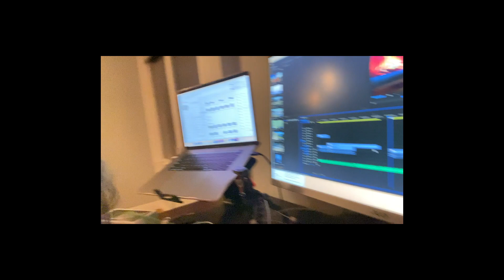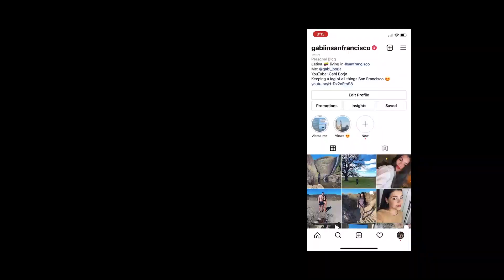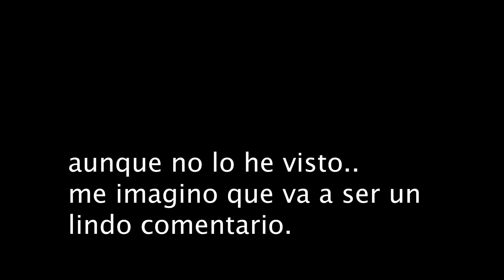CALIFORNIA- EL LUGAR MAS BELLO DE LOS ESTADOS UNIDOS | Gabi Borja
Hola! Soy Gabi. Les queria ensenar todo los lugares que visitamos este mes en California. Yo nunca me imagine que al norte de San Francisco,  estuviera un lugar tan magico y hermoso. Les enseno las playas mas hermosas y lugares tan lindos. Quiero que todos vallan a visitar algun dia ya que me parecen los lugares mas hermosos de los Estados Unidos. Espero que les guste!

Escribanme y siganme en mi instagram: gabiinsanfrancisco
La musica que use: